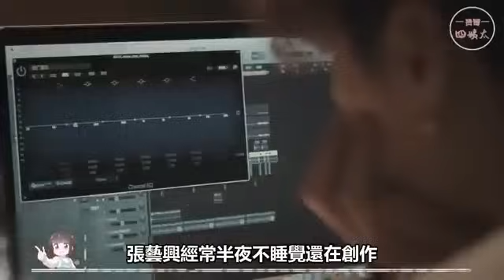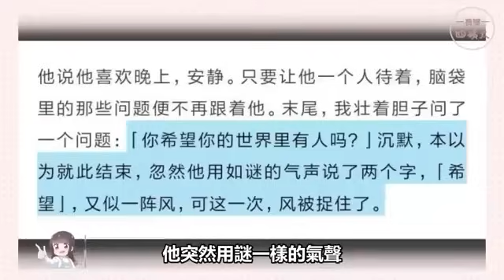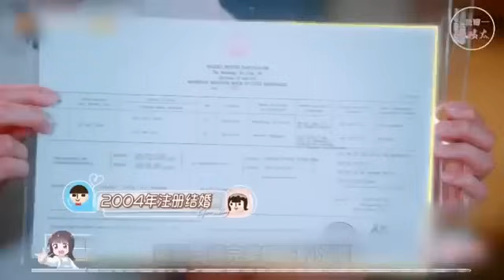出道多年竟零緋聞！長了一張渣男渣女的臉，情史卻很乾淨，這些明星真的太寶藏了！王俊凱